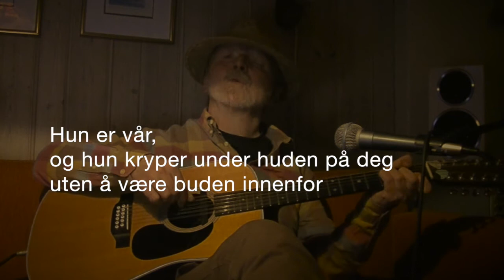Hun er vår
Tekst & melodi: Henrik Wigestrand